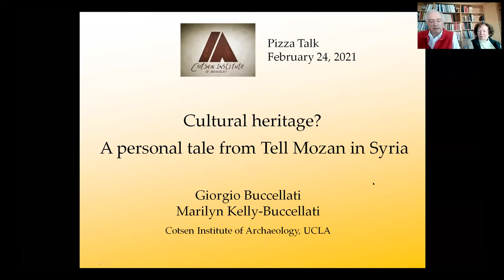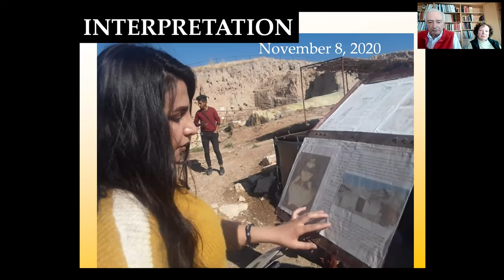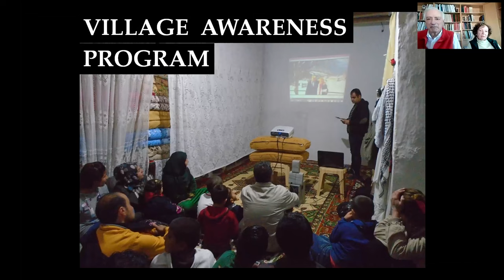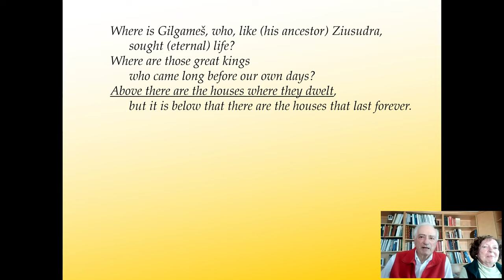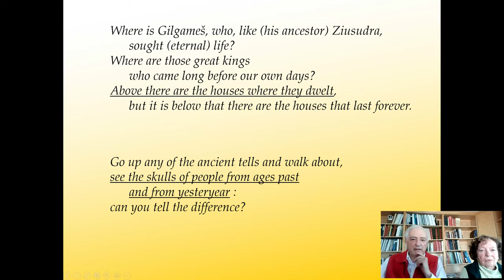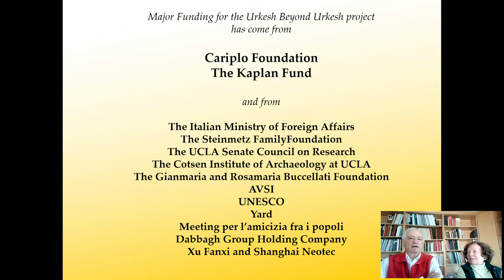Cultural Heritage? - Giorgio Buccellati and Marilyn Kelly-Buccellati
Cultural Heritage? A Personal Tale from Tell Mozan in Syria

Dr. Giorgio Buccellati
Dr. Marilyn Kelly-Buccellati

Urkesh was one of the first cities in history, dating back to the fourth millennium. It is, today, a large cultural hill, known as Tell Mozan, in northeastern Syria, an area ravaged by war.

The Mesopotamians  were already aware  of the history hidden in the tells which, even then, dotted the countryside. Here is a Sumerian text:

Where is Gilgameš, who, like (his ancestor) Ziusudra, sought  (eternal) life? Where are those great kings who came long before our own days? Above there are the houses where they dwelt, but it is below that there are the houses that last forever.

And here is a Babylonian text:

Go up any of the ancient tells and walk about see the skulls of people from ages past and from yesteryear: can you tell the difference?

Even the word for "tell" is still the same today as it was then. We may see here, four millennia ago, the beginning of community archaeology. It is the awareness of a life hidden in the ground where our roots sink deeply.

This will be both a personal tale and one about theory. Personal, because we want to share how we have  come gradually  to feel more and more the impact of what the question mark in the title of our talk implies. And yet theoretical, because we have always questioned this growing awareness of ours for conservation and heritage, trying to see why community archaeology  is in fact, as it must be, simply and purely "better" archaeology.